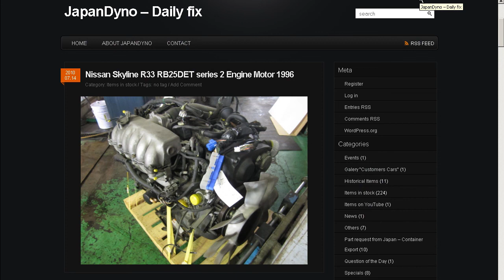WORK WHEELS CENTRE CAPS EWING